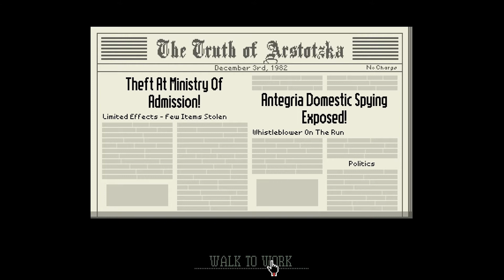Let's Play ASMR - Papers, Please #03 (Soft Spoken)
Greetings fellow Arstotzkans. Glory to the motherland. Join me as I work to keep our honorable country free from traitors and ne'er-do-wells.

Triggers include mouth sounds, tutting, soft speaking and mouse clicking.